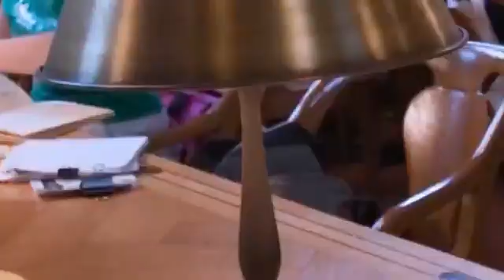আন্তর্জাতিক নাৰী দিৱসত ব্যতিক্রমী কাৰ্যসূচী